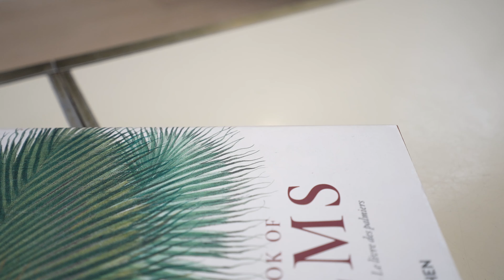3615-LLE. - Appartement 5 pièces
L'Office Immobilier de Marseille 8 éme vous propose à la vente cet appartement de 114 m² avec sa terrasse tropéziennne de 12 m².

Situé dans le quartier de la vielle chapelle, proche des commodités, des transports, des écoles et à environ 200 m du bord de mer.

Au 3 éme est dernier étage sans ascenseur d'une copropriété de 9 lots, ce duplex inversé se compose comme suit :

Sur le 1e niveau, un vaste salon avec sa cheminée, une salle à manger articulée autour de la cuisine équipée.

Un salon d'été ouvert sur la terrasse tropezienne.

Au 2e niveau l'espace nuit dessert 3 chambres, dont une suite parentale, une salle de bain et un wc séparé.

De nombreux rangements viennent compléter l'ensemble.

Vous serez séduit par ses prestations, sa luminosité, sa proximité mer et son calme !

L'adresse du bien, la vidéo de visite virtuelle et toutes les informations financières sont disponibles en ligne sur le site de Mon Office Immobilier avec la référence 3411(Lien direct sur les photos)

Pour tous les détails de cette annonce, rendez-vous sur le site de Mon Office Immobilier :

Vous pourrez découvrir tous les services de l'agence immobilière pour acheter ou vendre un bien, dans les meilleures conditions.

Retrouvez toutes nos agences pour avancer dans votre projet avec celle qui vous correpond  :

À bientôt !